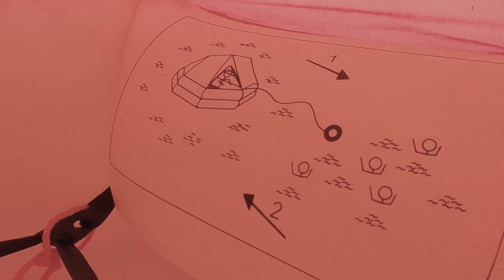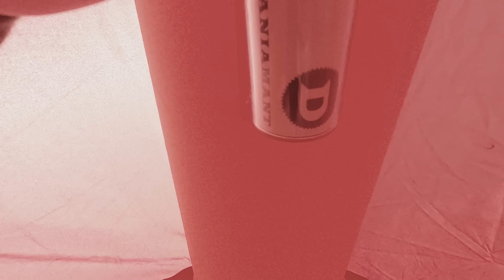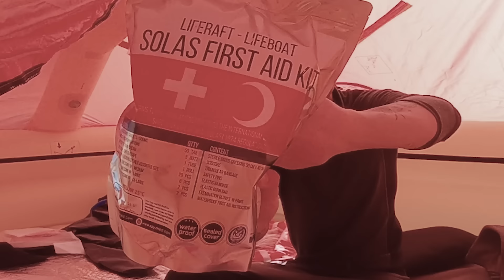24 SAAT DENİZDE MAHSUR KALMAK!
24 SAAT DENİZDE MAHSUR KALMAK!
Gemilerde bulunması zorunlu, acil durumlarda hayatta kalmak için kullanılan can salıyla 24 saat denizde mahsur kalıyorum. Askerlerin hayatta kalmak için yedikleri erzakları yiyorum.